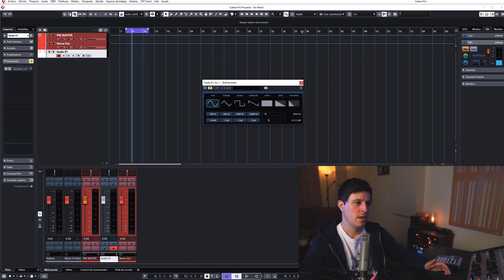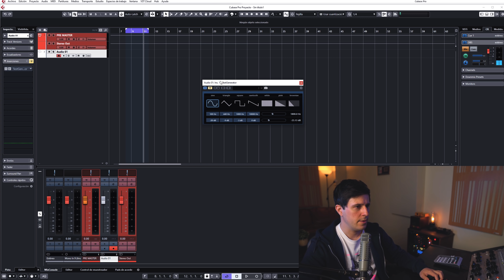TEST AUDITIVO | Los OÍDOS son la herramienta MÁS VALIOSA del Home Studio, CUÍDALOS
Vamos a hablar de los oídos. La herramienta más importante para nuestro día a día en el estudio, sin entrar a otros apartados de la vida. Ya la poseemos, no la compramos, y aun así; no la cuidamos como debería.